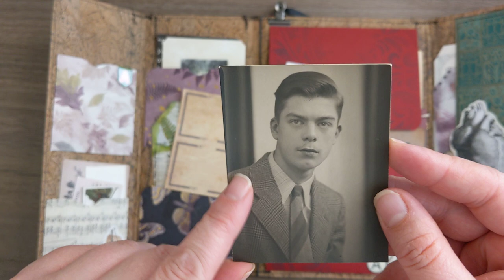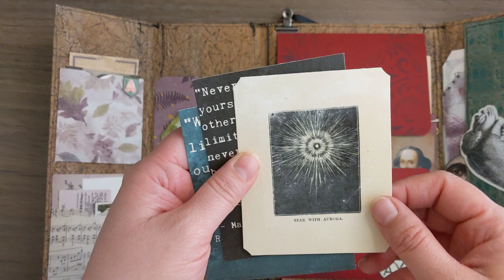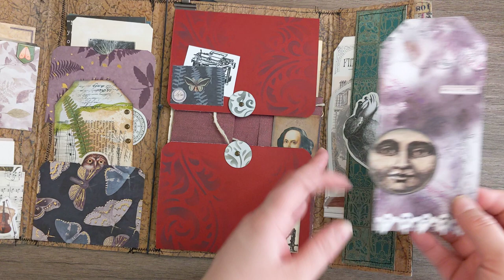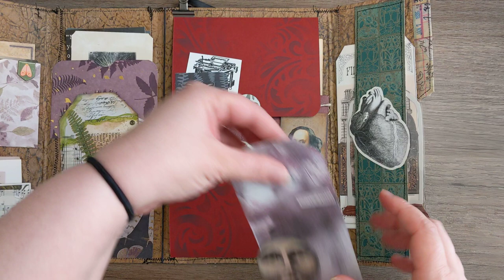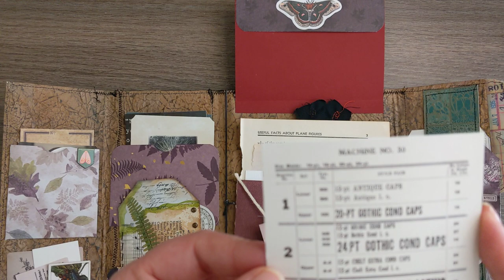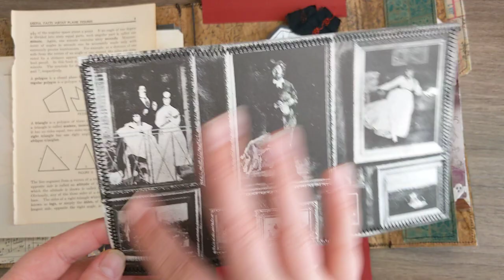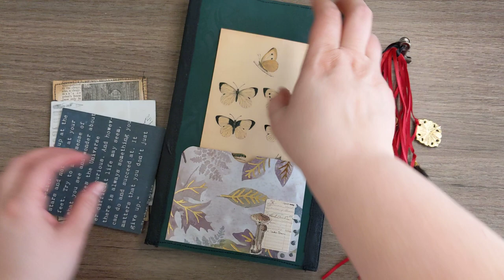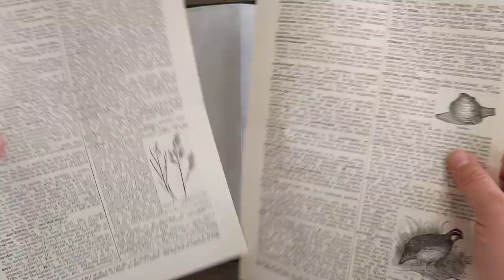Dark Academia Altered File Folder Swap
Hello!! I hope you enjoy my walkthrough of this altered file folder. Please let me know if you have any questions. This is my first altered file folder project and I am looking forward to the next one!! I had so much fun during this challenge.

If you are interested in getting off the beaten path, I highly suggest joining The Uncommon Guild on Facebook. It is lots of fun! Thank you to the hosts!! This was an amazing opportunity and learning experience! 🖤🖤